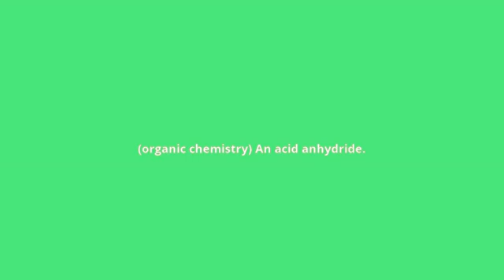what is the meaning of acyl anhydride